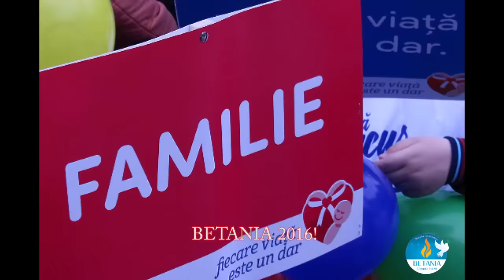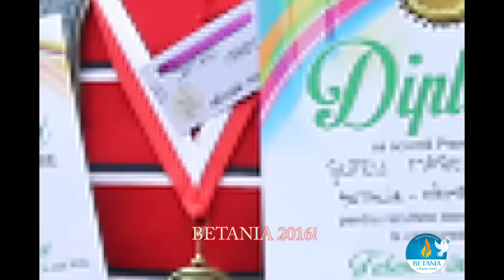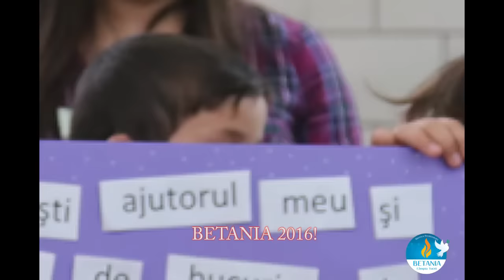VIDEO-A MAI TRECUT UN AN! RETROSPECTIVĂ BETANIA 2016.